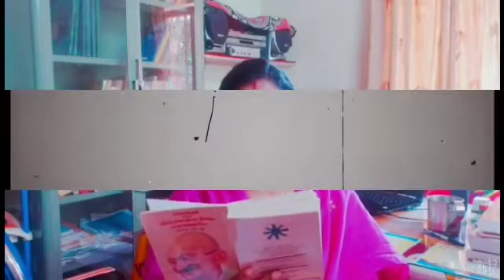ഒക്ടോബർ 2 - ഗാന്ധിജയന്തി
മഹാത്മാഗാന്ധിയുടെ 150-മത് ജന്മവാർഷികാഘോഷങ്ങളുടെ ഭാഗമായി വീയപുരം ഗവ.ഹയർ സെക്കൻ്ററി സ്ക്കൂൾ സോഷ്യൽ സയൻസ് ക്ലബ്ബ് & SPC യൂണിറ്റ് അവതരിപ്പിക്കുന്നു